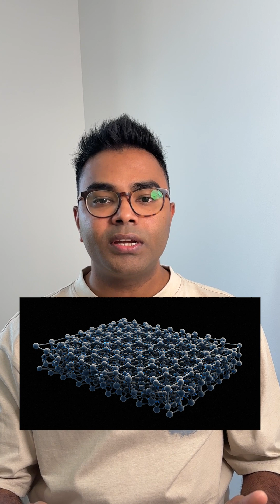2025 Nobel Prize for Immune Peacekeepers to Quantum Circuits and Molecular Sponges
Nobel Prize in Medicine, Physics and Chemistry for 2025.